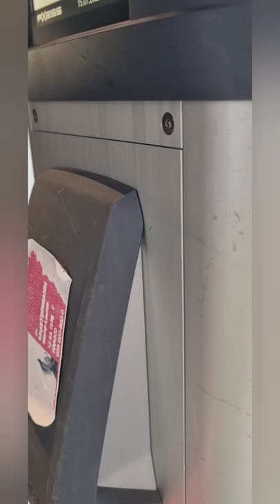Trip to Cliff Walk, Grindelwald First, Switzerland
Our enjoyable trip to Grindelwald, Bern before going to visit my parents to Buendnerland.